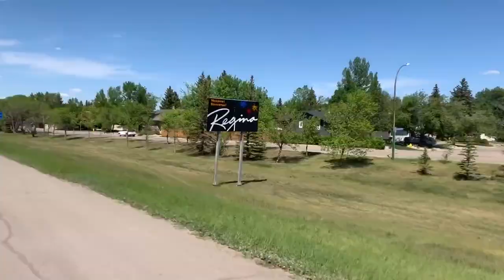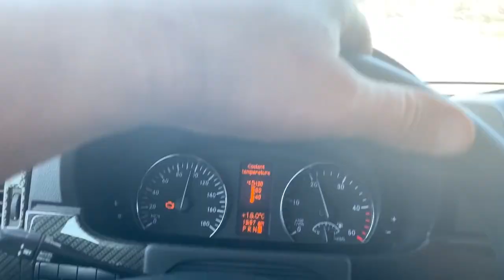WE GOT A PUPPY! - Roadtrip With New GSP Puppy /// EFRT EP 107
The EPIC Family Road Trip Episode 107 /// This week we have a very exciting announcement! If you are a Patreon of our channel or you follow us on Instagram (@Epicfamilyroadtrip) you would have heard the news, but for our YouTube family we have a new member of the EFRT family, Lando! We are so excited to welcome our 7 week old German Short Haired Pointer, Lando to the EFRT family. Before picking up Lando in Oregon we drove from Yosemite National Park to Salem and then to Washington on our way back up north to British Columbia, Canada. In Washington we made a special stop at our friends the @AxeFam home to get some tips on training our new puppy. We then crossed the border back into Canada for the first time since February and spent a few days in Golden, British Columbia area before heading east back to our cabin in Ontario. The drive back to Ontario was long but beautiful and it was a big change with our new little family member! Once we made it back to Ontario we drove all the way to the lake where we will be spending the next few months living in our off the grid cabin. Last summer we spent the months of June to October working on the cabin demolishing the old cabin addition and building an entire new addition on the cabin. Over the next few weeks we will be doing some finishing work on the interior of the cabin but also beginning some new projects like our organic vegetable garden and fire burning hot tub!

Gungho Dog Training:
Axe Fam Instagram:
Axe Fam YouTube:
Gungho Dog Training:

Also Watch:
⋙ Previous Episode:
⋙FAQ’s:
⋙Jeep Tour:
Become An EPIC Family Road Trip Insider!
The Adventure Gear & Products We LOVE!